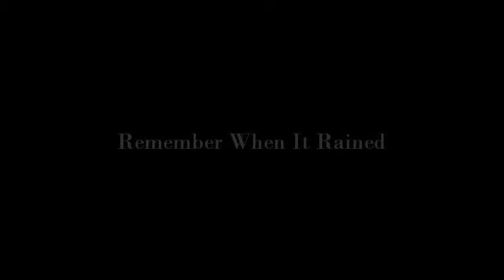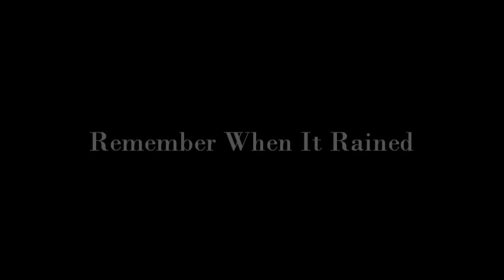Remember when it rained Aug 2011